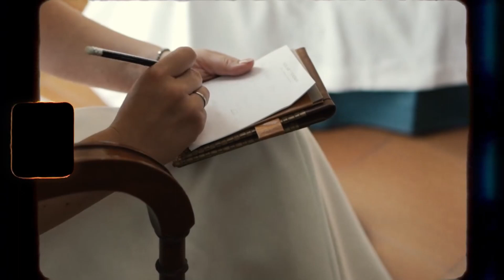CAPTURANDO RECUERDOS CON BRUNO CERVERA😉👌😊😁😮🤩❤️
HOY EN JUEVEBES LES TRAEMOS UN INVITADO QUE VA A CAPTURAR A TRAVES DE SU LENTE ESOS MOMENTOS QUE PARA USTEDES FORMARAN PARTE IMPORTANTE EN SUS VIDAS Y COMO PLUS LES TRAEMOS DOS COCTELES NAVIDEÑOS PARA SUS FIESTAS MUY RICOS Y QUE LOS HARAN QUEDAR MUY BIEN CON SUS INVITADOS O FAMILIA.
GRACIAS POR VERNOS ¡LOS QUREMOS! ❤️❤️❤️❤️❤️